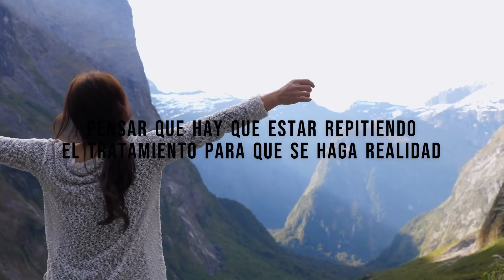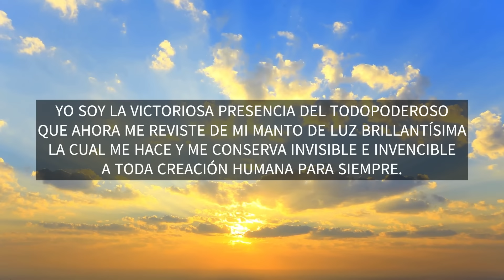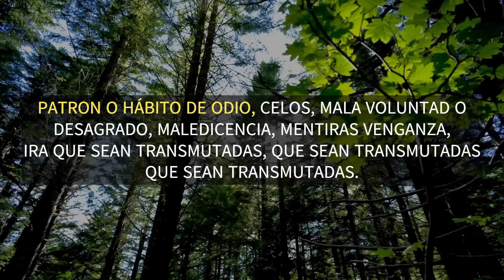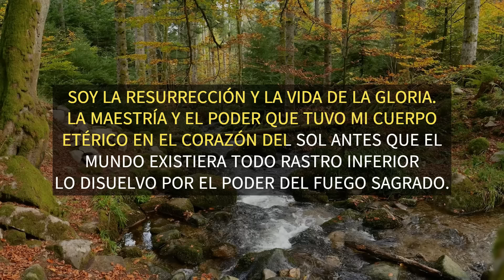CONNY MÉNDEZ siempre utilizó esta oración cada MAÑANA y obtuvo éxito | PODEROSA LLAMA VIOLETA.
Conny Méndez nos ha dejado como enseñanza oraciones muy poderosas que en metafísica son llamadas tratamientos,  a través de los cuales aprendes a pedir a la divinidad de la forma correcta, a través del merecimiento y sin afectar a nadie con lo que queremos.

En esta ocasión compartiremos una oración que al hacerla todas las mañana te preparara para conectarte con la divinidad y para recibir todo lo que Dios tiene para ti.
Conny Méndez.
Abundancia.